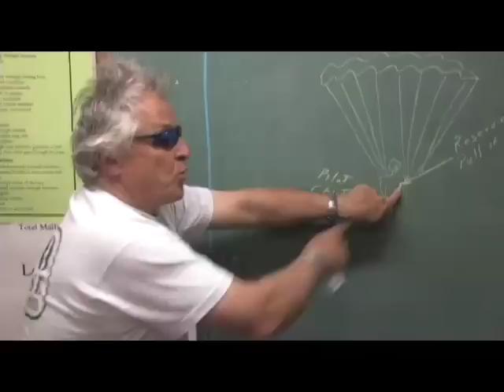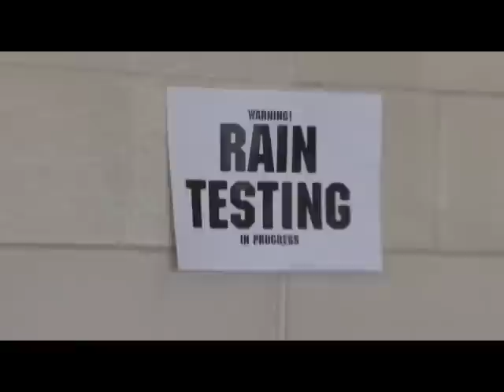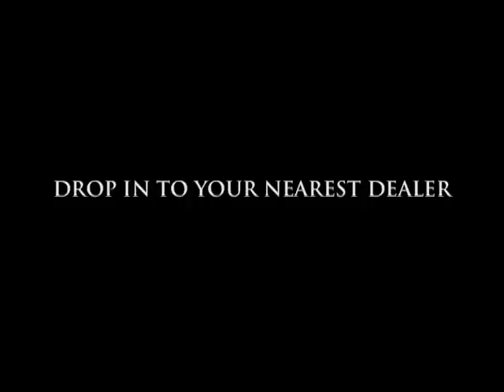RV Spy Guys: Mission 3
The RV Spy Guys are at it again, trying to get inside the Holiday Rambler factory to see its new fuel efficient models.